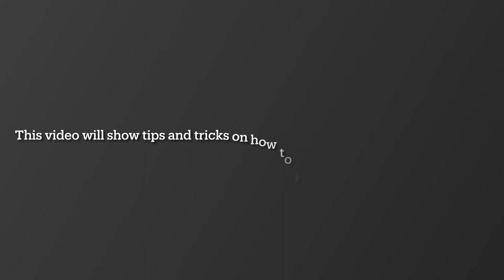Galaxy S7 battery replacement back glass camera disassembly and repair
Galaxy S7 full disassembly, repair and parts replacement. Full in-depth guide 4K. Battery motherboard replacement